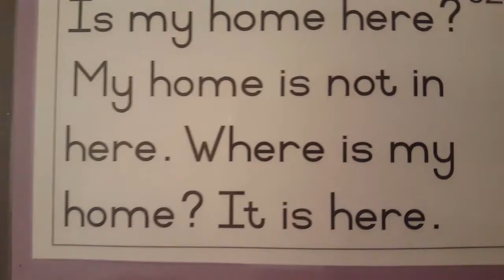Card C 2